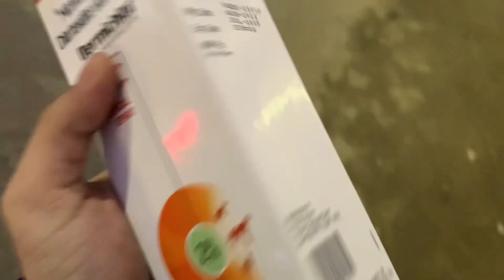Dono bacho ne kiya dhukhi | we need a maid | travelling soon